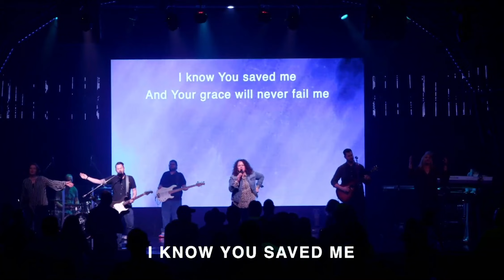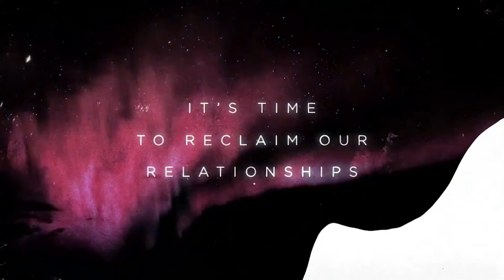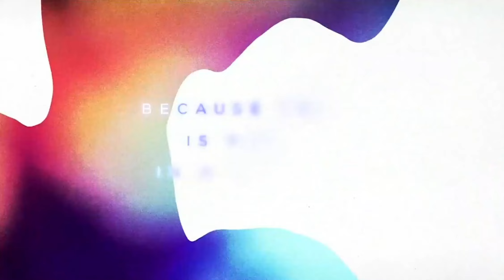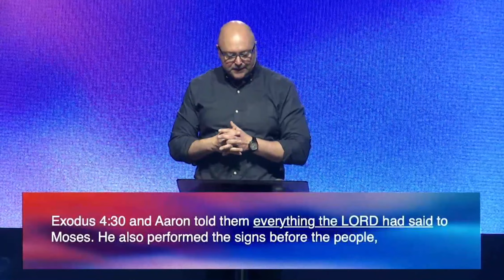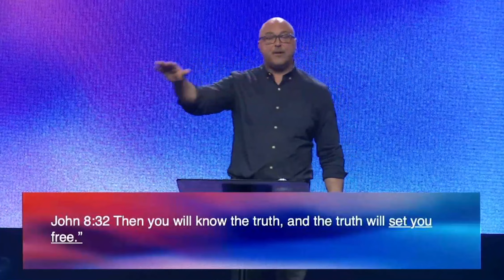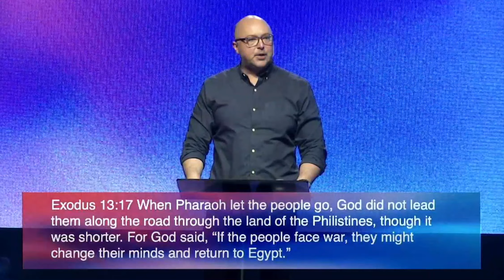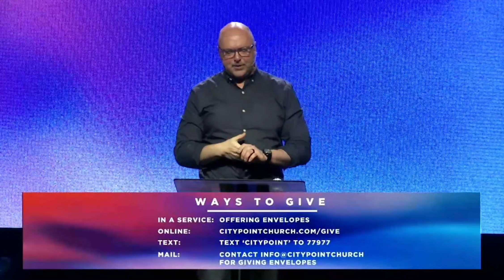I Promise: Week 4 - New Promises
ABOUT MESSAGE SERIES
Join us for our new series called I Promise. In a world that neglects commitment and redefines relationships, we are called to live differently. We can live either the world's way or God’s way. In this series, we will look at how to carry out our commitments and protect our promises.

We believe in meeting people where they are at and helping them take their next step with God. for the latest updates on COVID-19 and our church community, or download the City Point Church app and enable push notifications.